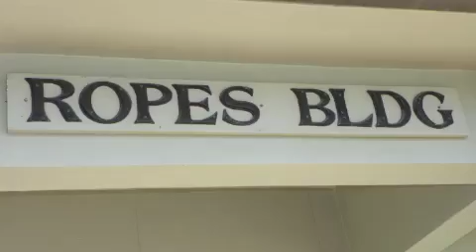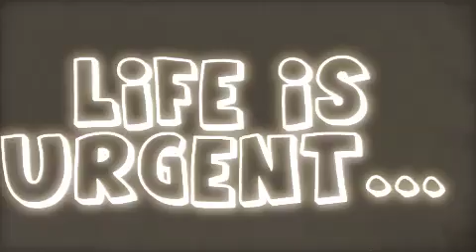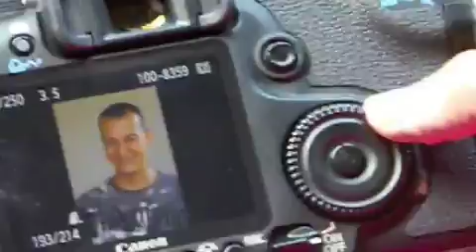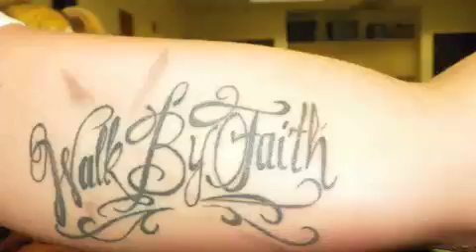Ropes LIAXLVIII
17 May 11